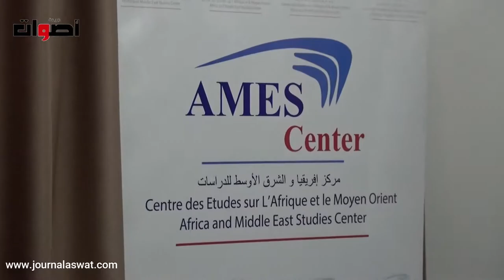ندوة حول التهديدات الإرهابية و التحديدات الأمنية في إفريقيا و الشرق الأوسط